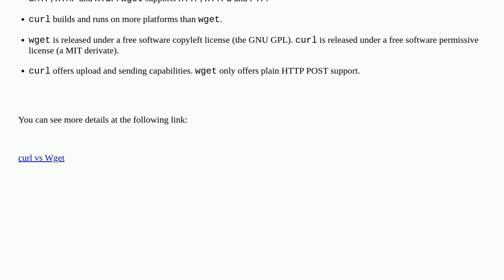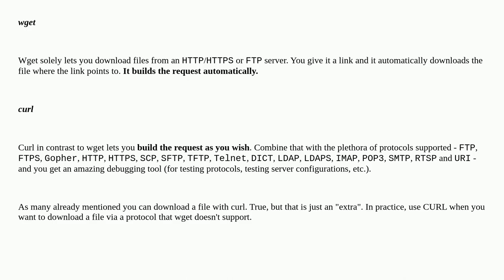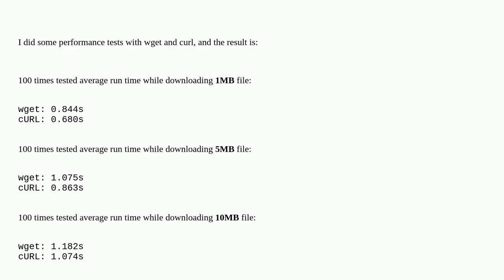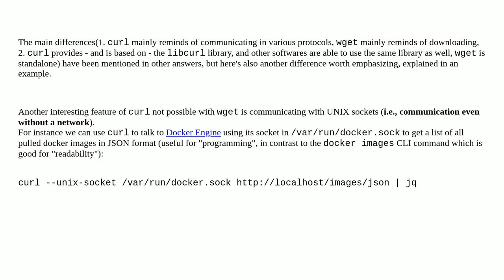What is the difference between curl and wget?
A special thanks goes out to the community

  download utilities curl wget